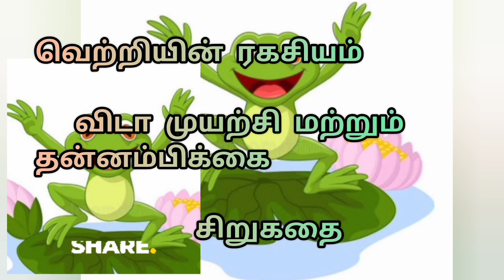Victory lin @victory-kg2lmவெற்றியின் ரகசியம் விடா முயற்சி மற்றும் தன்னம்பிக்கை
Victory lin @victory-kg2m💦💦💦💦சிறுகதை 💙💙💙💙💙வெற்றியின் ரகசியம்💦💦